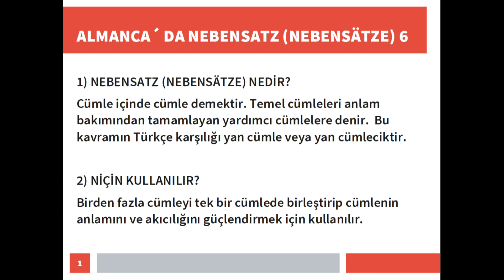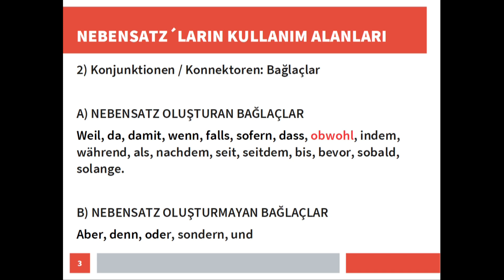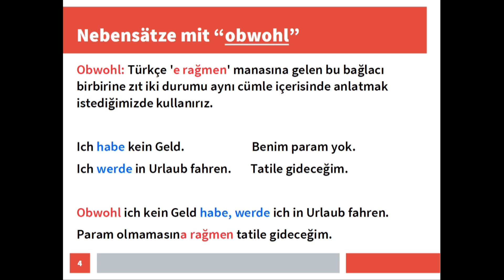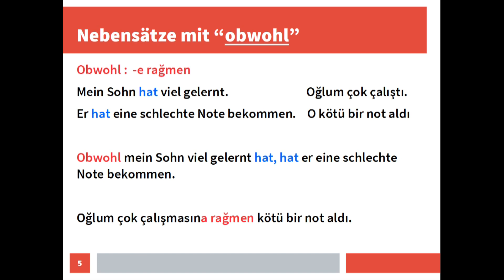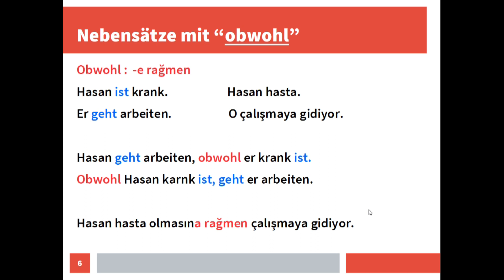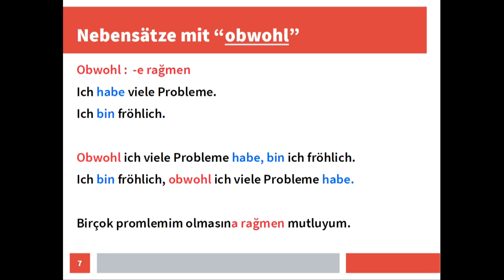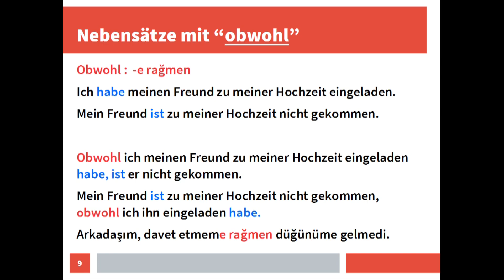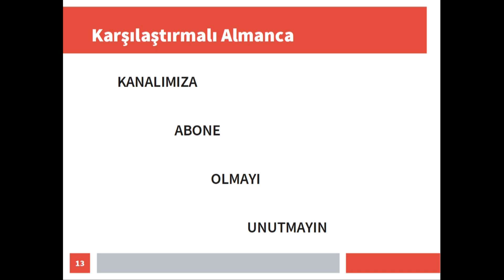Nebensätze mit obwohl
Bu videoda Türkçe -e rağmen manasına gelen obwohl bağlacının nasıl nebensatz oluşturduğunu bulabilirsiniz.